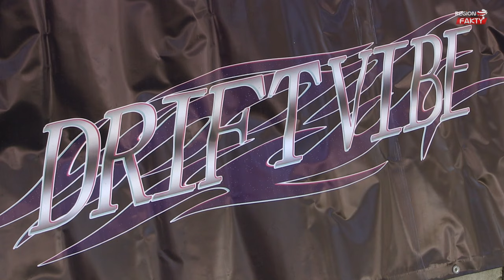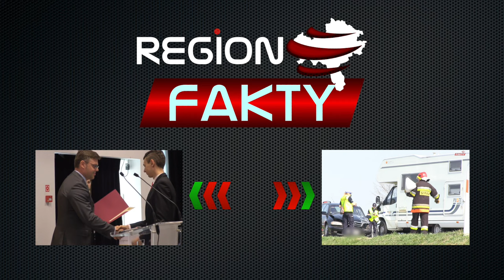Sezon driftu rozpoczęty!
Pisk opon, stylowe samochody, przyjacielska atmosfera i oczywiście… jazda w kontrolowanym poślizgu. 9 kwietnia w Koszalinie drifterzy z całej Polski prezentowali swoje umiejętności. Nie zabrakło również świdnickiej grupy Drift Vibe, którzy byli organizatorami wydarzenia.